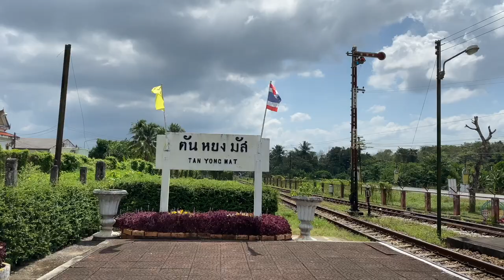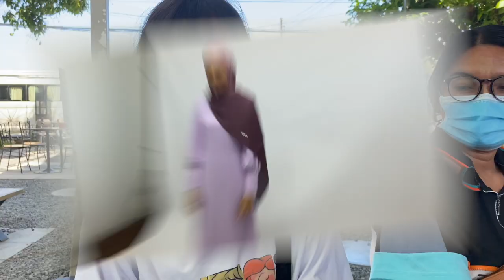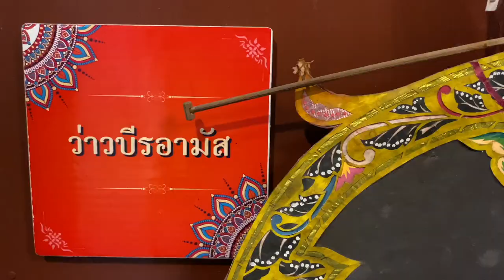ไปถ่ายละครที่ 3จังหวัดชายแดนภาคใต้ พังหรือปัง.. ตัวริด้าเองนะไม่ใช่ละคร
Vlog นี้ริด้าก็จะพาทุกคนมาตามติดชีวิตกองถ่ายระหว่างไปถ่ายทำซีรีย์ละครที่ 3จังหวัดชายแดนภาคใต้ เป็นครั้งแรกที่ได้มาที่นี่ และอยากจะบอกว่า ทุกคนที่นี่น่ารักเฟรนลี่มาก ให้การต้อนรับเป็นอย่างดี บ้านเมืองสะอาดเป็นระเบียบ ปลาทอดขมิ้นและโรตีก็อร่อยมากเช่นกัน
ทริปนี้ทั้งสนุก ทั้งเหนื่อย(มากกก)  แถมริด้ายังถูกหามส่งเข้ารพ.ตอนตี3อีก...  ชีวิตหนอชีวิต

Space Pirate - Show me that you love me
Joakim Karud - Smile
Squadda B - Travel nonstop